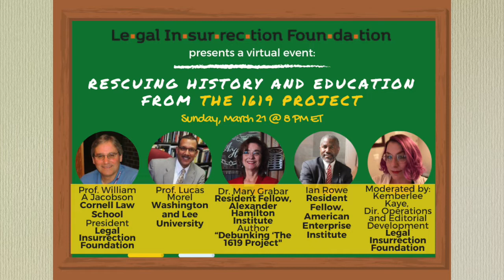Rescuing Education From The 1619 Project - Full Program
“It’s really important that people do something. I almost don’t care what you do, but do something. And when we have millions of people doing something, they’re not going to know what hit them.”